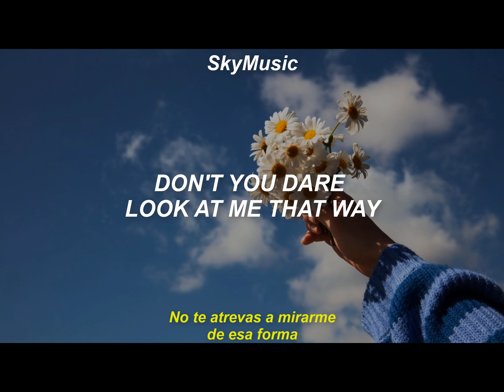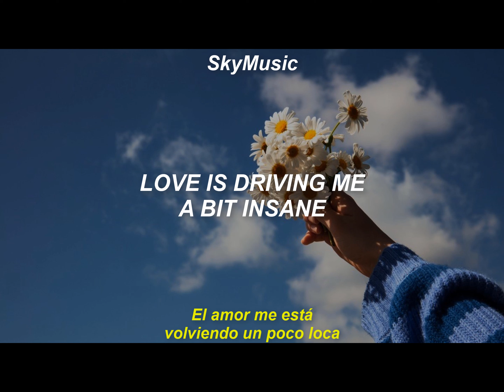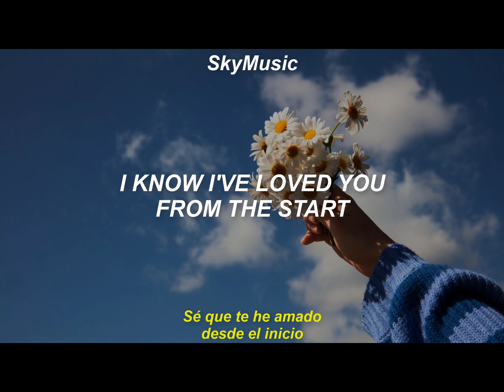Laufey - From the Start || Sub. Español + Lyrics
Editado y Publicado Por SkyMusic.

📒Lyrics (English)

Listening to you harp about some new soulmate
Run to me confess your love
At least just let me say

Lying on my bed staring
Into the blue
Unrequited terrifying